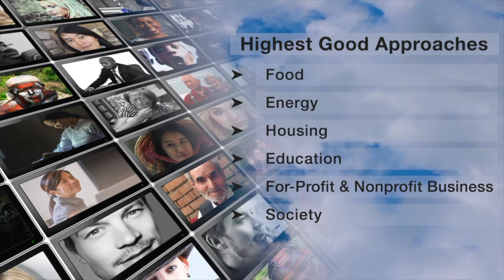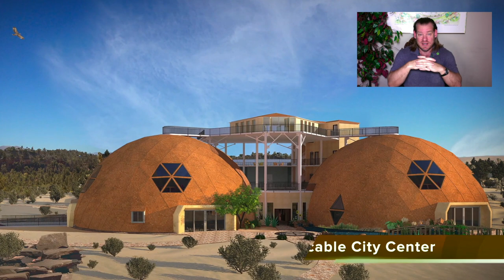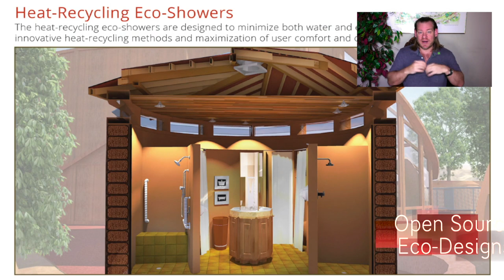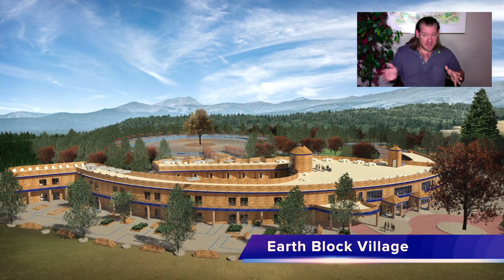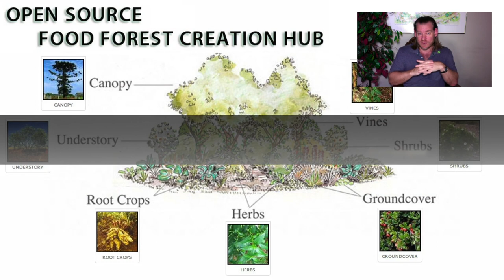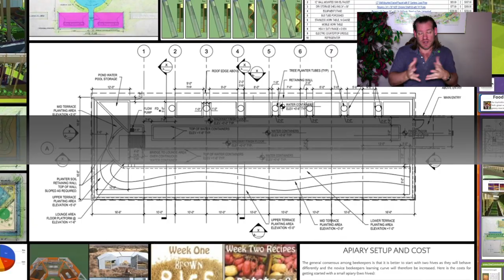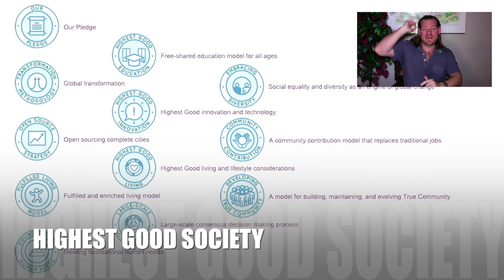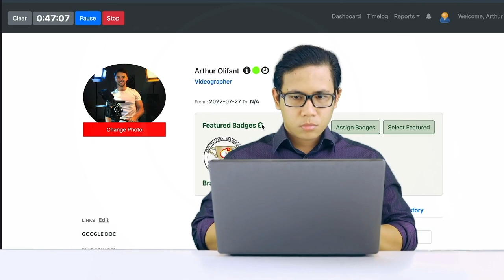One Community Weekly Progress Update #510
Community Design | Global Collaboration | Open Source Cooperation | Sustainable Energy | Global Sustainability | World Change | Green New World | One Community | Weekly Progress Update #510 Specifics are

THIS WEEK'S TOPIC: Intentional Community Design